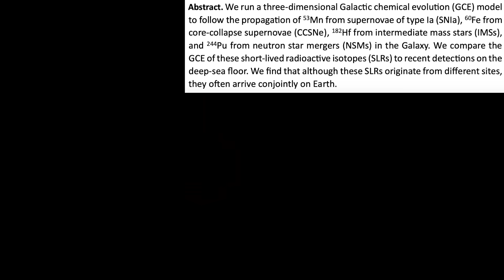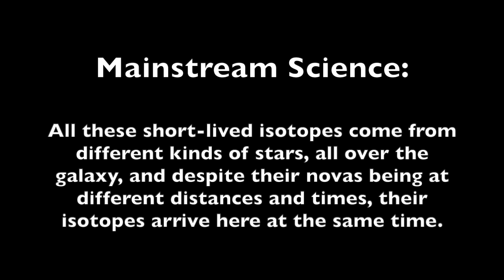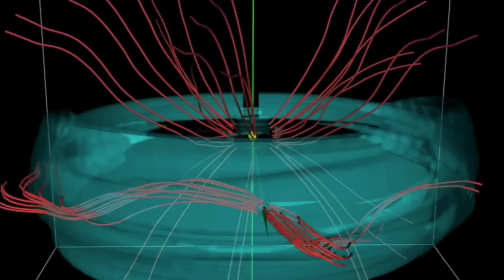Solar Micronova - More Isotope Evidence